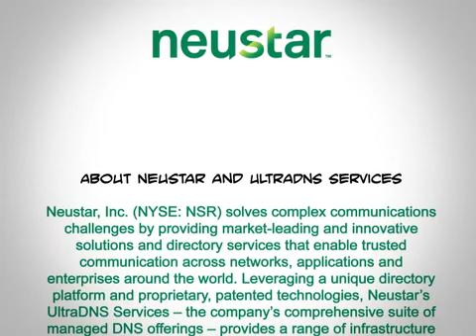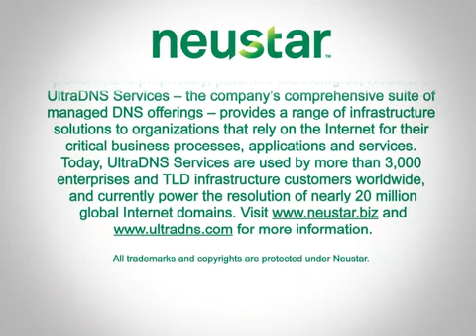UltraDNS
The ApolloBravo team scripted, produced and directed this video demonstrating the advantages of UltraDNS from Neustar.

We specialize in creating instructional videos for technology and consumer package goods companies.